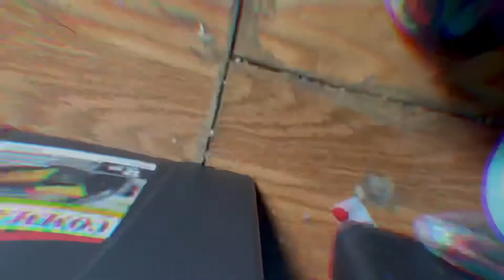Converting from an old 4 screen (backup) monitor to a dual 2 screen set up to Observe Around the Van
My old 4 camera van monitor setup died so instead I got a dual screen Monitor one for the sides and another for the front/rear facing cameras.